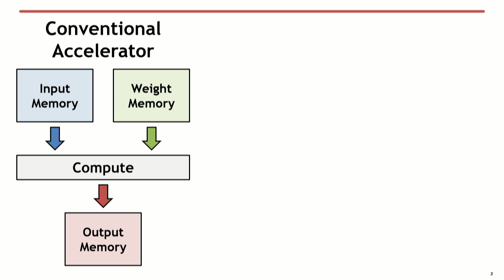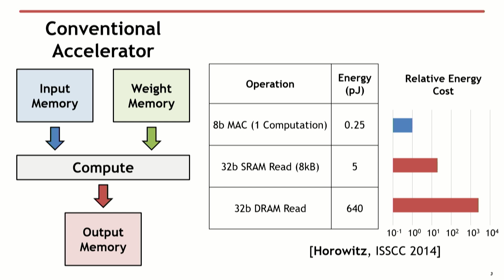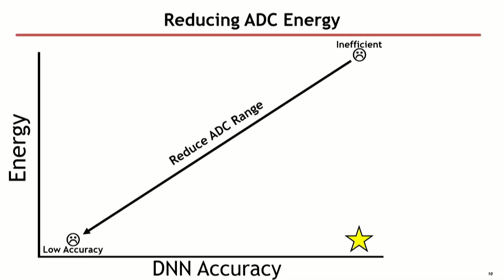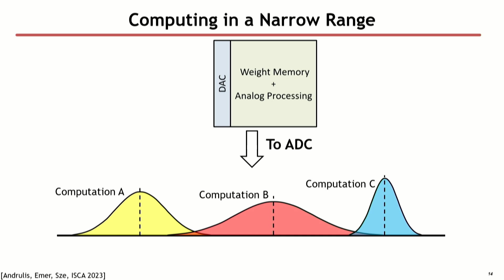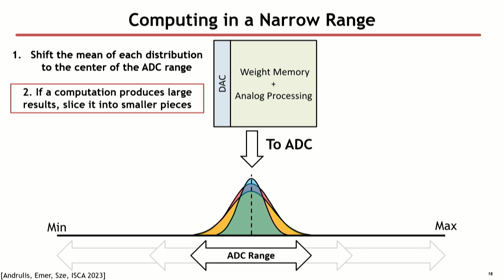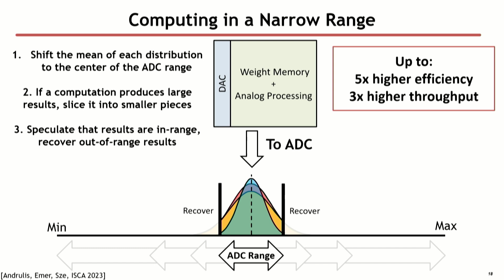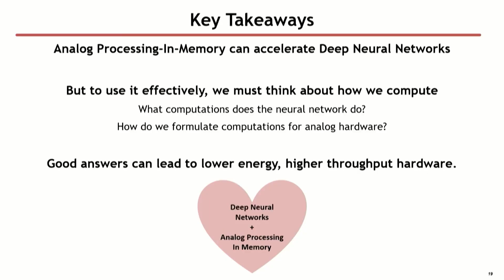Efficient AI Inference With Analog Processing In Memory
Tanner Andrulis is a Graduate Research Assistant at MIT's Computer Science and Artificial Intelligence Laboratory (CSAIL), specializing in accelerator design for tensor applications and machine learning, with a focus on innovative analog and processing-in-memory systems. With a diverse background encompassing embedded software, hardware, mathematics, AI, and more, Tanner is an adept researcher and problem solver.